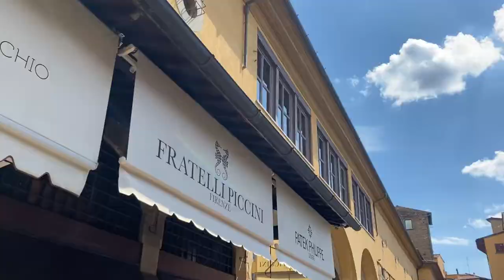(KR/ENG Sub) Vlog | 토스카나 피렌체 밀라노 | 이탈리아 여행 2 | Trip to Italy Part 2 | Tuscany & Firenze & Milano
How many times did Ash yawn with a mic